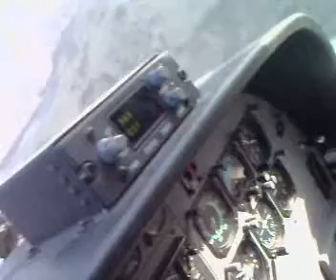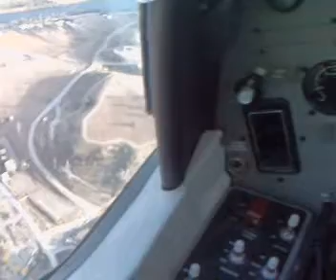messing arround with Cessna 208:D